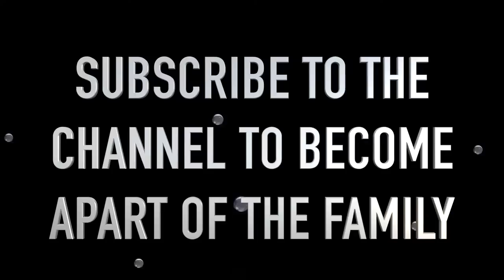She's LEAVING HER BOYFRIEND AFTER SEEING THE BENTLEY, G.D.Prank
FUNNY MIKE

RUNIK EX GIRLFRIEND TAYLOR

TAYLOR MARIE RUNIK

Joel tv

hoommantv

p2isthename